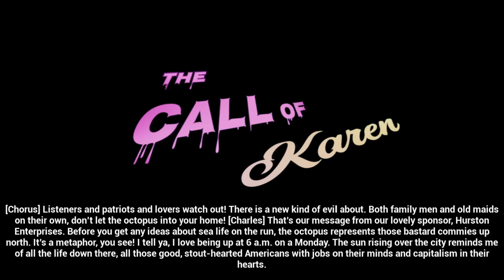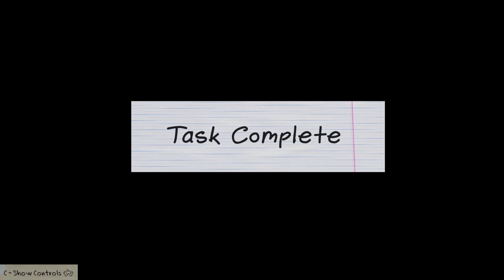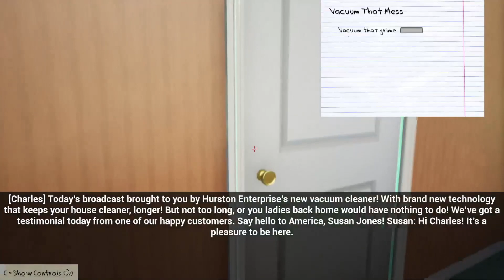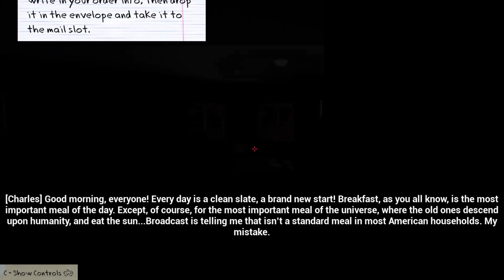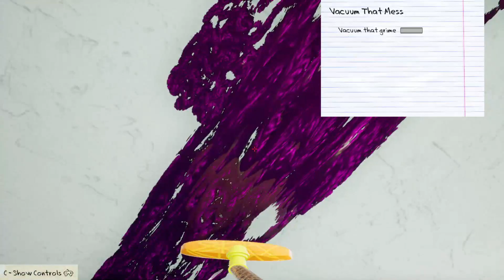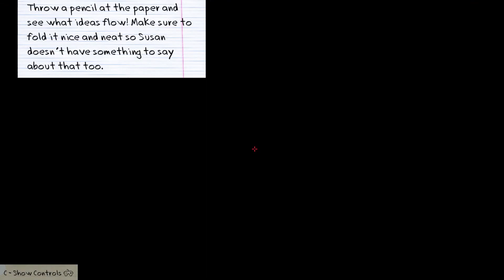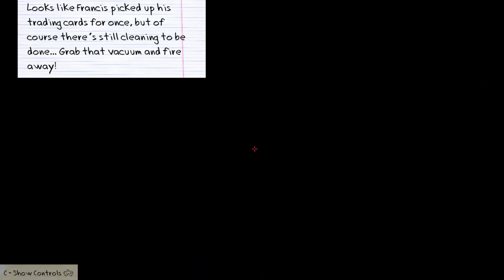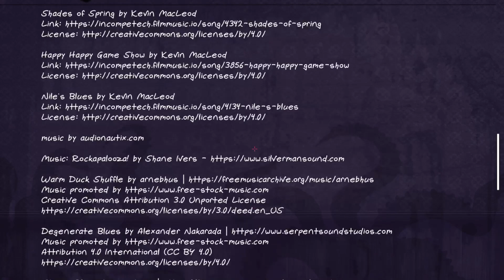WTF DID I JUST PLAY | The Call Of Karen